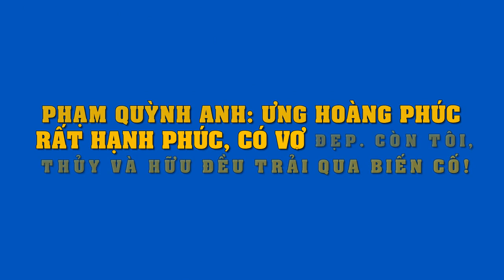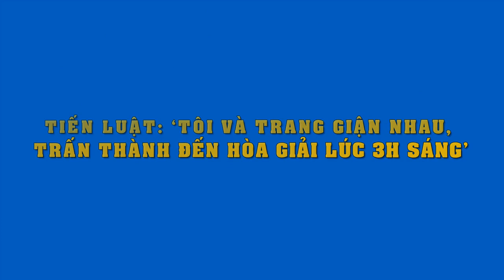Phạm Quỳnh Anh: Ưng Hoàng Phúc rất hạnh phúc, có vợ đẹp. Còn tôi, Thủy và Hữu đều trải qua biến cố!